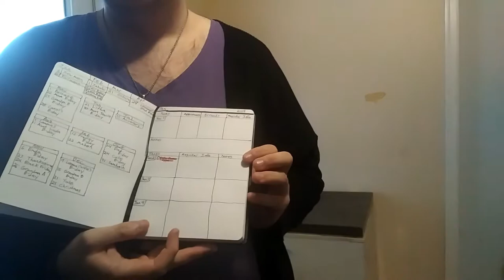Confessions of a Witch | Visions of 2019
In this video, Lady Katherine discusses her plans for 2019 plus shares a new system that she will be implementing in the following year.

PLUS you’ll be able to take part in special Giveaways and things that will only be posted on Facebook.